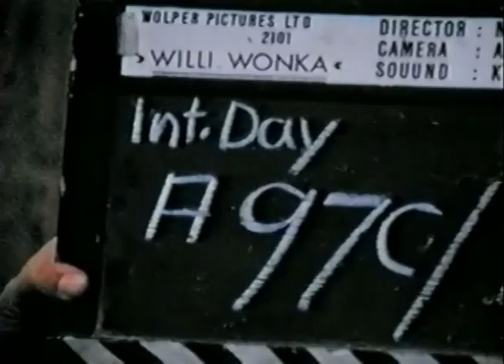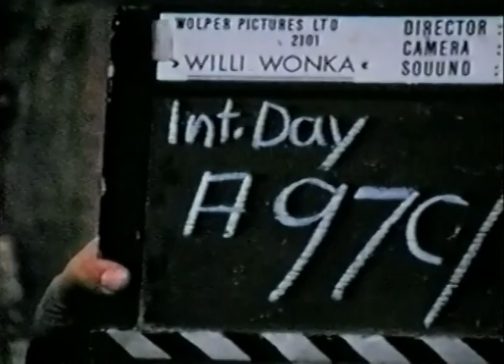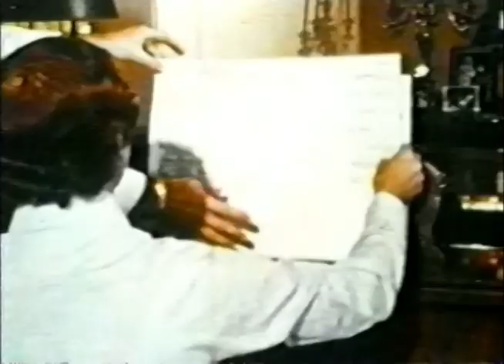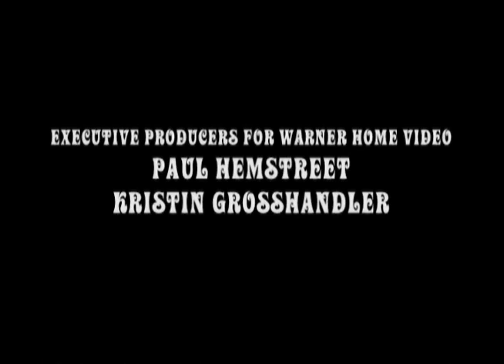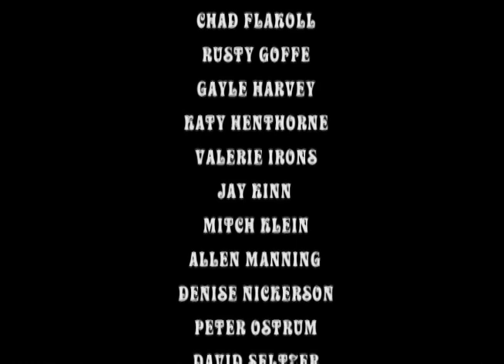Willy Wonka & the Chocolate Factory: Pure Imagination - Documentary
In this rare "Making Of" documentary, the creators and actors from Willy Wonka & the Chocolate Factory share their memories about the cult fantasy movie.

Featuring: Mel Stuart, David Wolper, David Seltzer, Gene Wilder (Willy Wonka), Peter Ostrum (Charlie), Julie Dawn Cole, Paris Themmen, Denise Nickerson, Michael Bollner, and others.